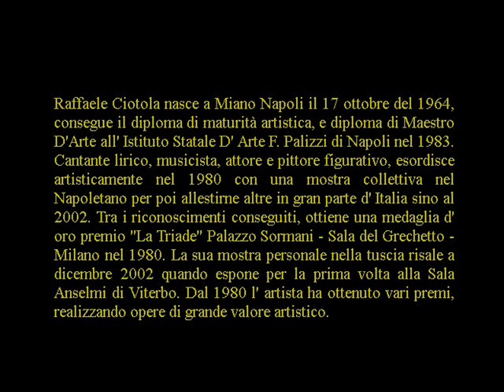Roccalvecce Viterbo - ARTE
Alcune opere pittoriche dell'artista Raffaele Ciotola.
Il Maestro nasce a Napoli il 17 ottobre del 1964, consegue il diploma di maturità artistica, e diploma di Maestro D'Arte all' Istituto Statale D' Arte F. Palizzi di Napoli nel 1983. Cantante lirico, musicista, attore e pittore figurativo, esordisce artisticamente nel 1980 con una mostra collettiva nel Napoletano per poi allestirne altre in gran parte d' Italia sino al 2002. Tra i riconoscimenti conseguiti, ottiene una medaglia d' oro premio "La Triade" Palazzo Sormani - Sala del Grechetto - Milano nel 1980.  Da quel momento da avvio alla sua ricca produzione artistica.